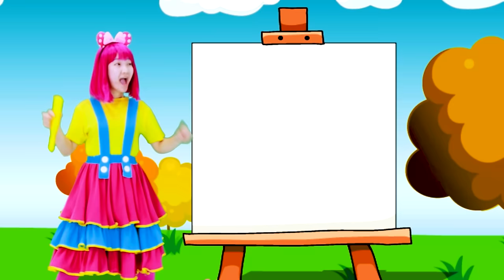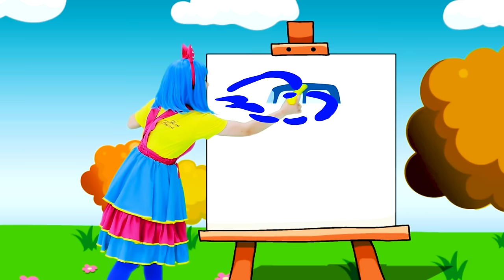Fruits Finger Family | Learn Fruits | Fruits Song | Milidon Kids Song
Welcome to the magical world of MiLiDon! Join us in every video for enchanting adventures, playful characters, and lots of giggles. 🌈✨🎉
Absolutely! Here's a friendly call to action for your YouTube channel: